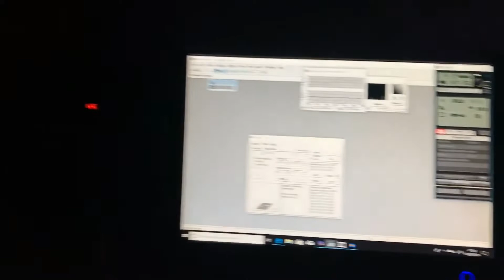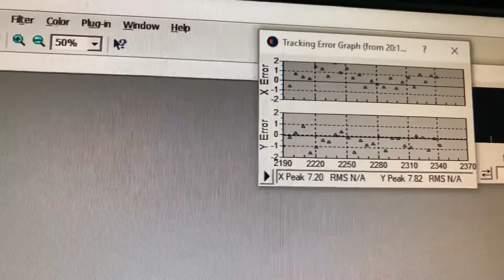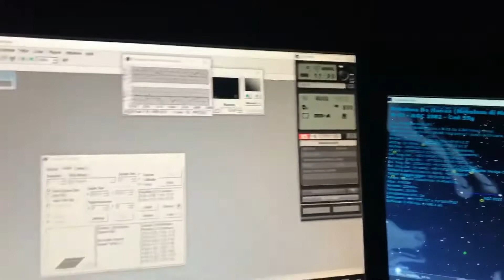Nebulosa di Orione M42, ripresa vicinissa al centro città.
M42 da Piove di Sacco, in un contesto di periferia nella piccola città, queste riprese vent'anni fa impossibili da immaginare per un semplice astrofilo, con la tecnologia di oggi è possibile anche in questi scenari con strumentazioni alla portata di tutti.

Link utili a Supportate il canale

Mavic air 2 combo
Mavic 3 Cine
Mavic mini 2
Firefky 8se
Hubsan  Zino mini pro